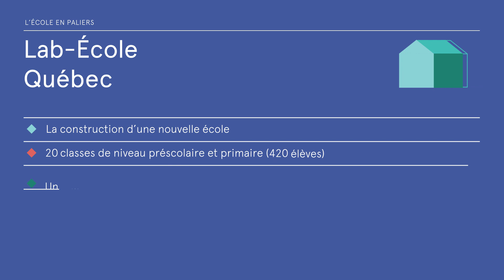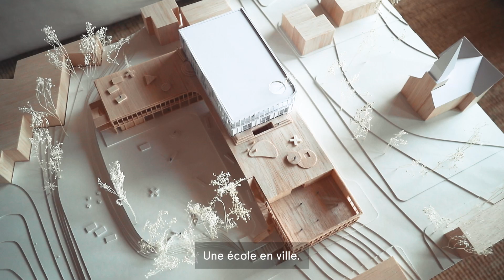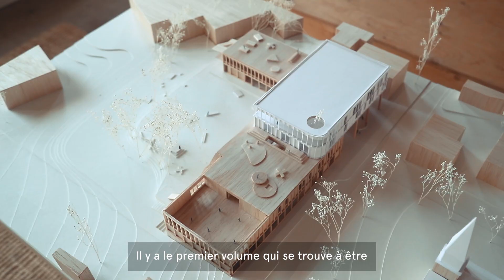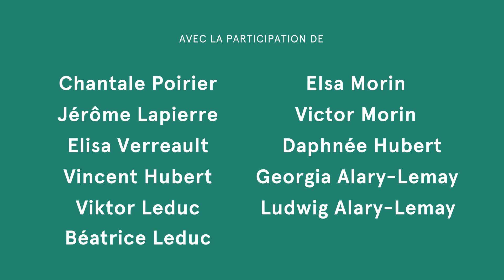Lab-École Québec: l’école en paliers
Le Lab-École Québec consiste en la construction d'une nouvelle école qui comptera 20 classes :4 classes préscolaires et 16 classes primaires. L'école sera construite sur le terrain de l'école Stadacona dans le Vieux-Limoilou à Québec.

La future école sera en quelque sorte une grande maison ouverte sur la communauté, un bâtiment qui offrira un milieu de vie accueillant et bienveillant.

Le concept architectural novateur de l’école repose sur une construction en paliers, qui multiplie les accès à l’extérieur grâce à ses toits habitables. L’école inclura notamment des espaces collaboratifs, des gradins, une cuisine et une salle à manger qui pourront s’ouvrir à la communauté en dehors des heures de classe.

Le Lab-École Québec est un projet du Centre de services scolaire de la Capitale.
L’esquisse du projet a été réalisée par l’équipe du Lab-École. Les plans et devis sont réalisés par la firme ABCP architecture.

Le Lab-École est un organisme sans but lucratif qui s’est donné comme mission de rassembler une expertise multidisciplinaire pour concevoir les écoles de demain. Sous l’impulsion de ses trois membres fondateurs, Pierre Thibault, Pierre Lavoie et Ricardo Larrivée, le Lab-École entend mobiliser autour de cette réflexion collective pour en faire un projet de société. Comment? En intégrant le savoir du personnel scolaire à celui des professionnels d’autres horizons pour créer les meilleures écoles qui favorisent le bien-être des élèves et de tous ceux qui gravitent autour. Le Lab-École est appuyé financièrement dans sa mission par le ministère de l’Éducation et de l’Enseignement supérieur.